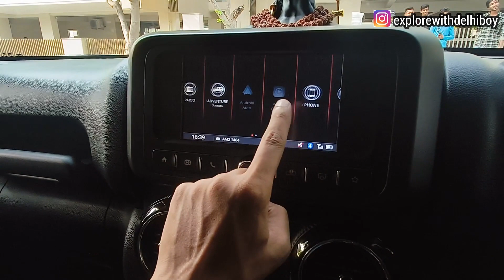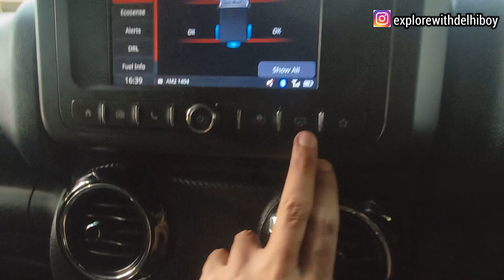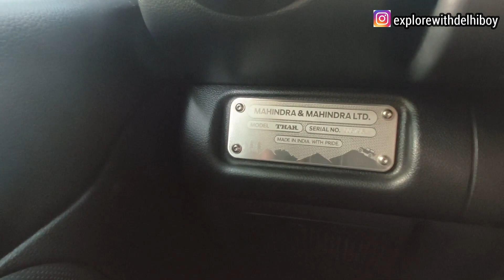Mahindra Thar LX Hard Top 4x4 - ₹16.5 lakh | Owner Real life Review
So keep supporting me in my journey hope you guys understand my efforts and appreciate my content.